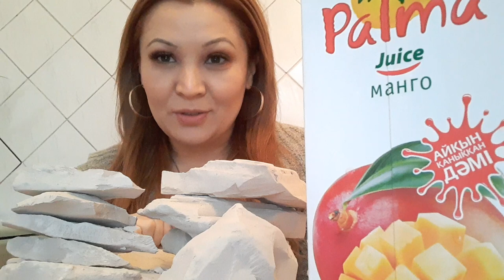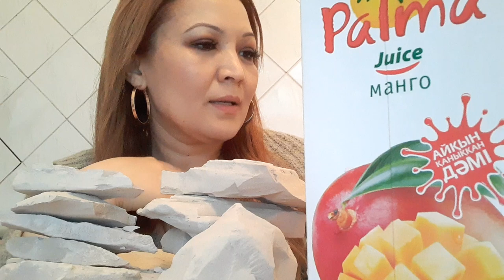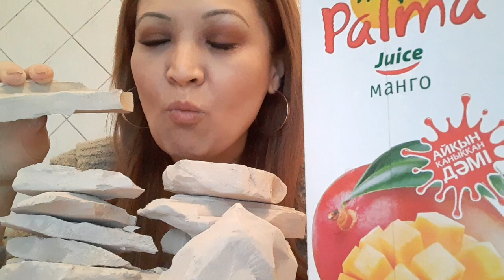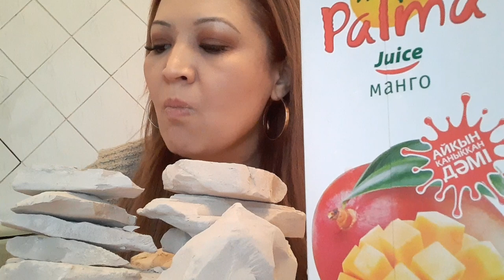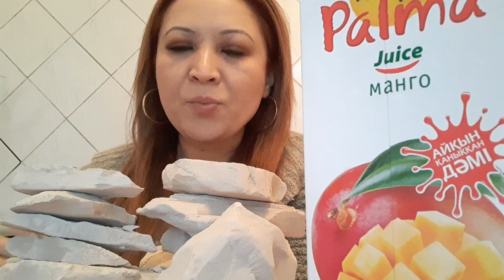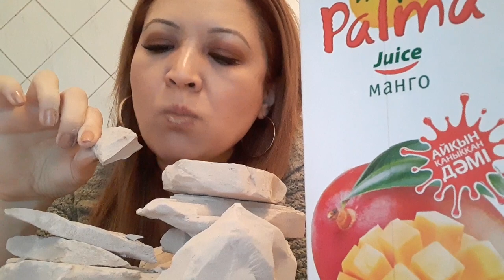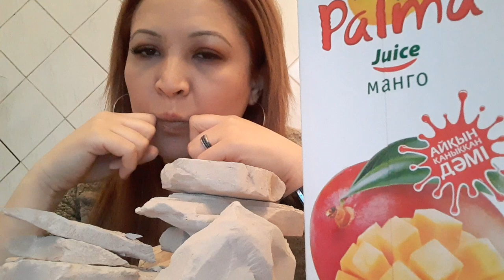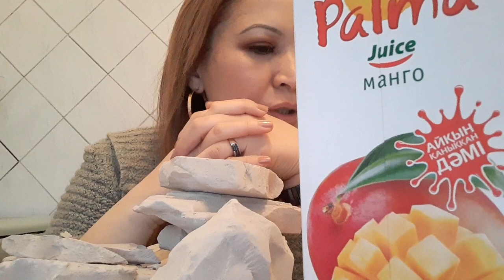asmr/mukbang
ZHANERKE BAYSYMAKOV❤'nın isteği üzerine MEKA TOKTOMUSHEVA❤KHANA MUR MUR❤Light Türkistan kuru, tozun tadı, yağmurun başlangıcı, çok fazla yapışmıyor sevgilim. Chui kremsi tadı, kuvvetli yapışır, çok lezzetli.По просьбе ЖАНЕРКЕ БАЙСЫМАКОВА❤    МАРИЯМ  ТУСПЕКОВА❤ МЕКА ТОКТОМУШЕВА❤ХАНА МУР МУР❤Светлый Туркестан сухой ,вкус пыли ,начало дождя, сильно не залипает,мой любимый.  Чуйская сливочный вкус, залипает сильно ,очень вкусная.                                                             At the request of ZHANERKE BAYSYMAKOV❤ MEKA TOKTOMUSHEVA❤KHANA MUR MUR❤Light Turkestan is dry, the taste of dust, the beginning of rain, does not stick too much, my beloved. Chui creamy taste, sticks strongly, very tasty.                              ZHANERKE BAYSYMAKOVEK MEKA TOKTOMUSHEVA❤KHANA MUR MUR MLight                            तुर्केस्तान के अनुरोध पर सूखा है, धूल का स्वाद, बारिश की शुरुआत, बहुत ज्यादा चिपक नहीं करता है, मेरे प्यारे। चुई मलाईदार स्वाद, दृढ़ता से चिपक जाता है, बहुत स्वादिष्ट होता है।